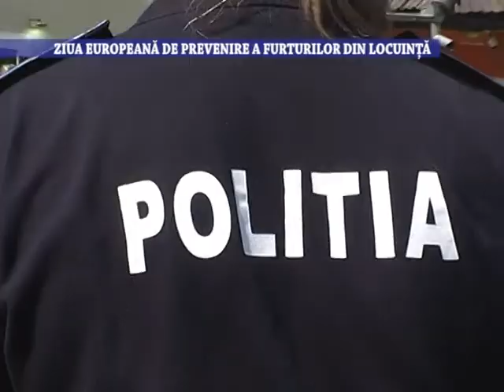Ziua europeana de prevenire a furturilor din locuinta - 15 iunie 2022